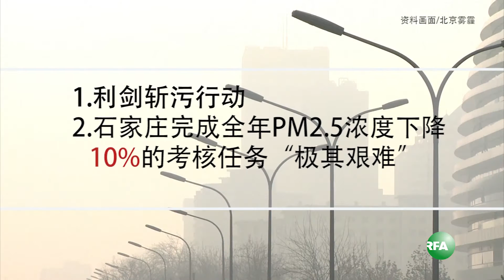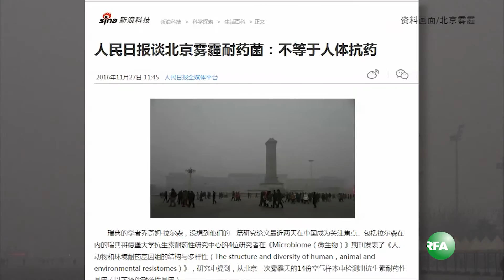北京雾霾检出“超级细菌” 石家庄、临汾为治霾关厂限行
河北石家庄、山西临汾近日为治理雾霾分别关停药厂，要求车辆限行，被认为是“头疼医头”的举措。此外，北京的雾霾中检出64.4种抗生素耐药性基因，引发外界关注。

以下是自由亚洲电台特约记者扬帆的采访报道

听众谈话